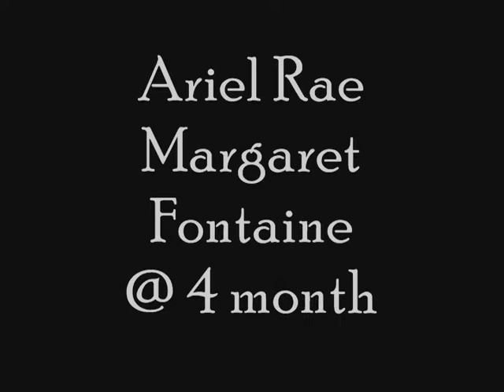Ariel Times @ 4 6 Months